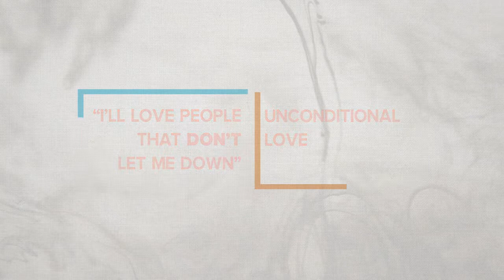Hachie Youth Midweek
JHO 1pm Sundays
HSO 2pm Sundays
All Youth Worship 3pm Wednesdays